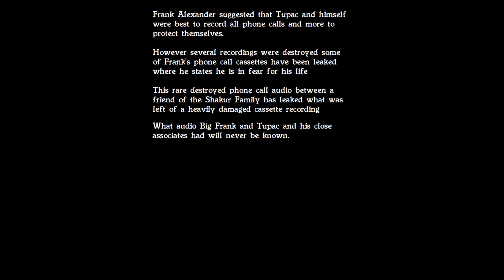2PAC TAPED PHONE CALL LEGIT PROVES HES ALIVE 2017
Tupac: how could I come back to my old life? What would I do? I couldn't do that.. and the day that I died I know it hurt my mother but I'm still alive